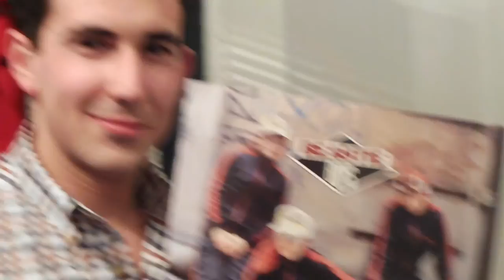NYE 2016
Thanks Grace and Chelsea for a great party!

Shot with:
Panasonic DMC-ZS45 LUMIX
GoPro Hero5 Session
GoPro Hero
Gorilla Tripod
A good old Selfie Stick